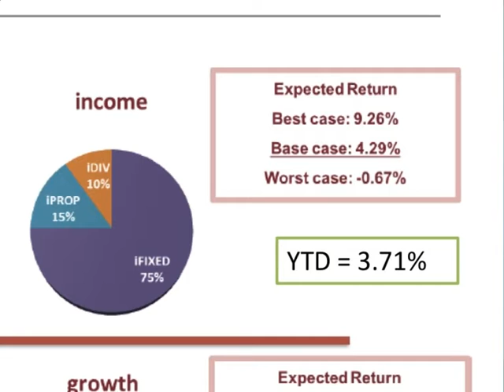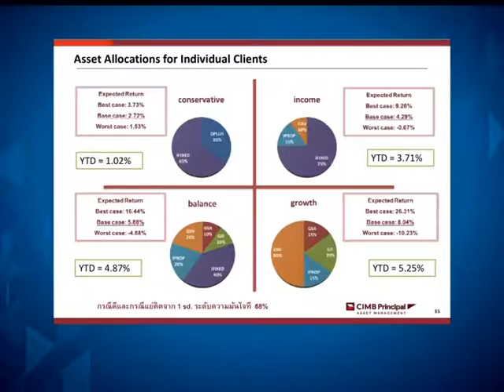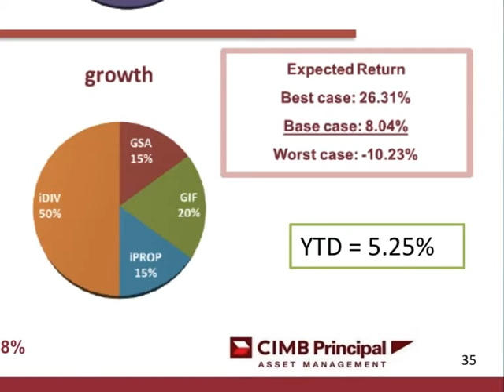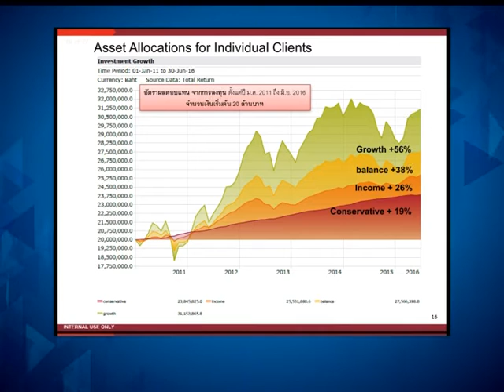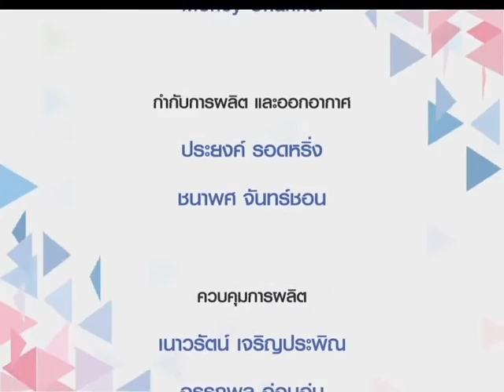Smart Money "จัดพอร์ตอย่างไร ให้ Strong" / 9 ส.ค. 59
"จัดพอร์ตอย่างไร ให้ Strong"